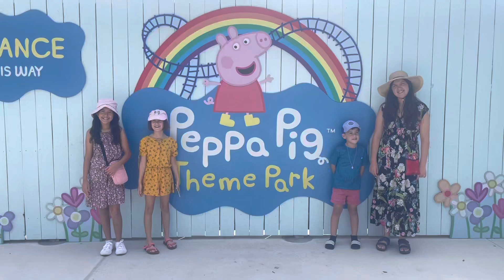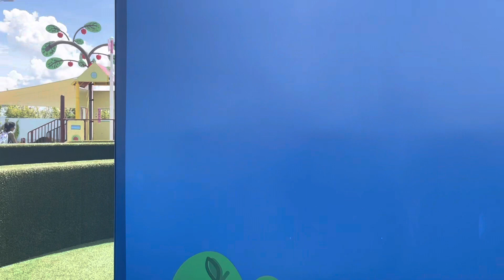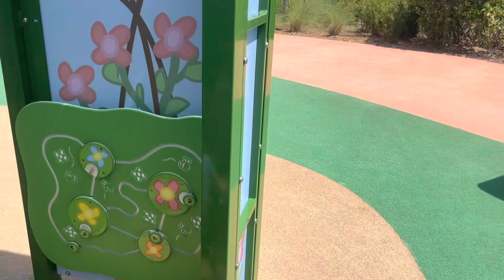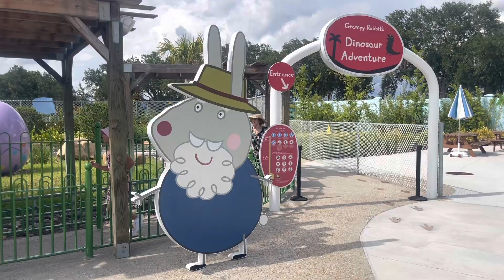Peppa Pig Theme Park Florida Tour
For my little brother’s birthday, he chose to go to Peppa Pig Theme Park. It is such a wonderful theme park in Florida. We all really enjoyed the rides together.